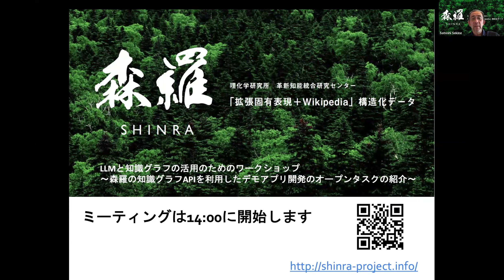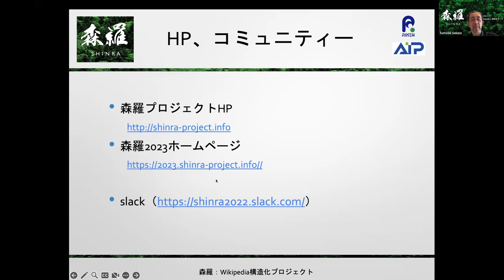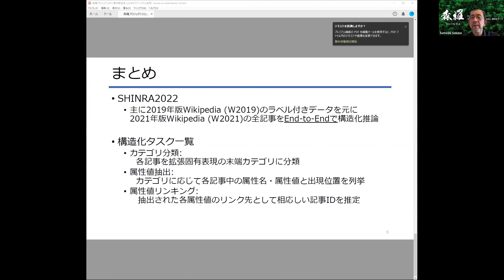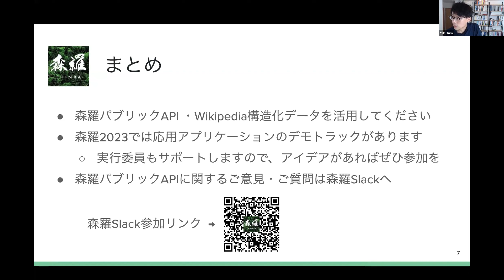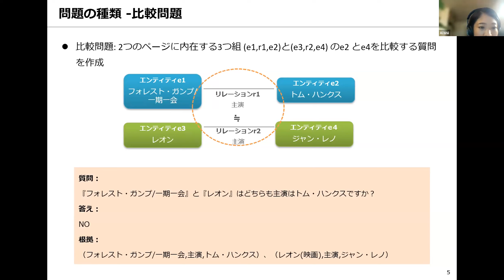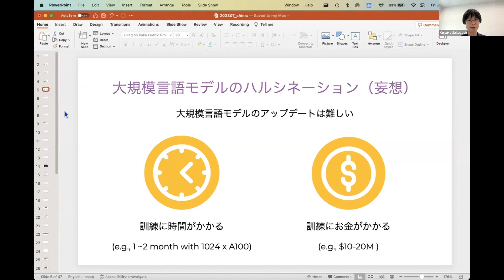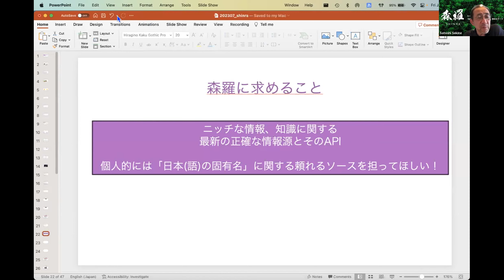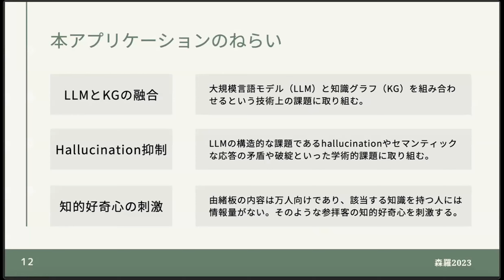LLMと知識グラフの活用のためのワークショップ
言語：日本語
＊下記の左横の時分秒をクリックすると、その部分から動画をご覧になれます。
00:00:13　森羅プロジェクトの紹介（関根：理研AIP）
00:16:49  オープンタスク用の森羅データの詳細（三浦：Atid Ltd.）
00:25:13　森羅APIの紹介（宇佐美：Usami LLC）
00:42:22　日本語マルチホップQAデータセットの紹介（石井：BIPROGY株式会社）
00:57:10　LLMと知識グラフの活用アイデア（坂口：東北大学　自然言語処理研究室）
01:14:01　森羅知識グラフを利用したアプリアイデアの紹介（ビデオ参加。竹内：A社有志）
01:25:06  オープンディスカッション

参考ページ等:
森羅２０２３ホームページ